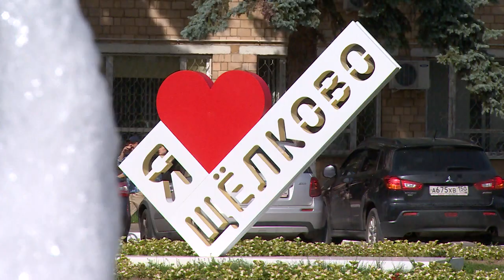К осенне-зимнему периоду должны быть готовы!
Подготовку к отопительному сезону обсудили в Администрации городского округа Щёлково.